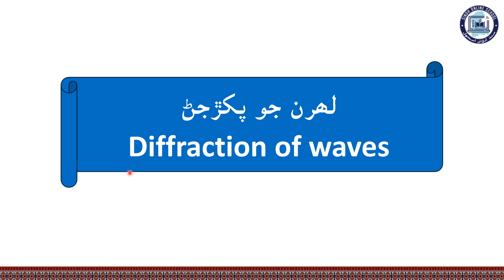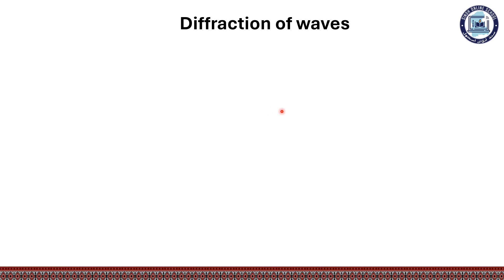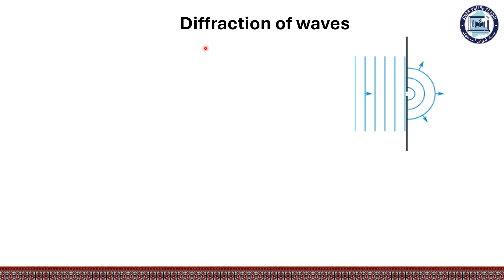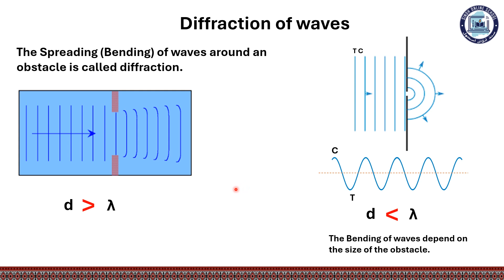Diffraction of waves | Physics Class 10 | Chapter 10 | Lecture 07 | Sindh Online School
Chapter 10 General properties of waves

Lecture 07
Diffraction of waves